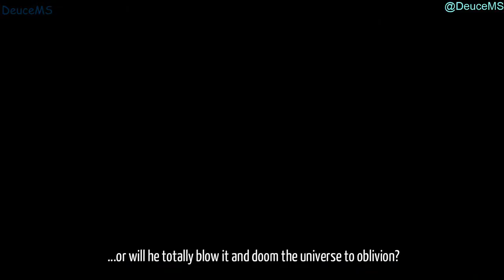Let's Play! Kelvin and The Infamous Machine Ep1! Let me in the club!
Kelvin and the Infamous Machine is a new game where you are trying to find a crazy old scientist in the past. no, not back the the future style. In this side scrolling clicker, you will need all your wit to figure out ways to make things happen, again not BTTF. Enjoyed to very first episode. Can't wait for more!